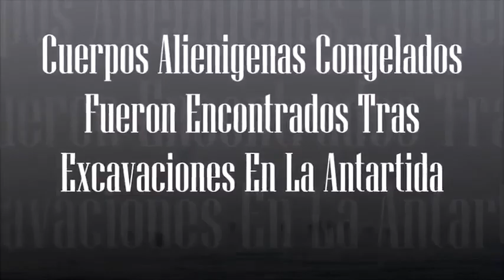ANTARTIDA HALLARON ESTRUCTURAS Y ETS. Amniz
Consciencia Cristica en convergencia armonica. Amniz